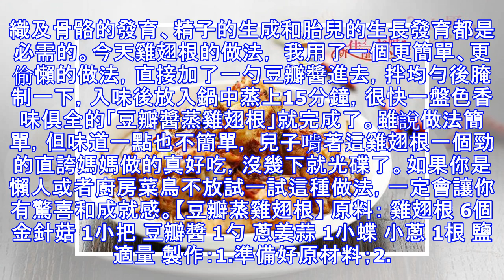這是道懶人蒸菜，做法簡單，好吃又開胃！每次做了它要多備碗米飯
這是道懶人蒸菜，做法簡單，好吃又開胃！每次做了它要多備碗米兒子特別喜歡吃雞翅、雞腿，有一段時間長期泡在肯德基，但是總在餐館吃這荷包受不了，兩塊就要六塊多，太貴了，於是我會常去各美食網站逛逛， 多換些花樣在家做給他吃。 今天又買了雞翅根，問他想吃什麼口味的，紅燒? 燒烤？油炸？還是。。。他搖頭說，再換個花樣吧，好吧，就讓我再想想。雞翅是很多孩子喜歡的食材，雖然雖然沒有多少肉，但是在軟骨或骨頭中，可攝取動物膠的結合組織，是含有大量的成膠原及彈性蛋白的，對於血管、皮膚及內臟頗具效果；而且雞翅含有大量的維生素A，對視力、生長、上皮組織及骨骼的發育、精子的生成和胎兒的生長發育都是必需的。今天雞翅根的做法， 我用了一個更簡單、更偷懶的做法，直接加了一勺豆瓣醬進去，拌均勻後腌制一下，入味後放入鍋中蒸上15分鐘，很快一盤色香味俱全的「豆瓣醬蒸雞翅根」就完成了。雖說做法簡單，但味道一點也不簡單， 兒子啃著這雞翅根一個勁的直誇媽媽做的真好吃，沒幾下就光碟了。如果你是懶人或者廚房菜鳥不放試一試這種做法，一定會讓你有驚喜和成就感。【豆瓣蒸雞翅根】 原料： 雞翅根 6個 金針菇 1小把 豆瓣醬 1勺 蔥姜蒜 1...